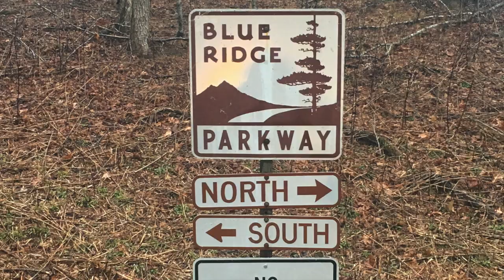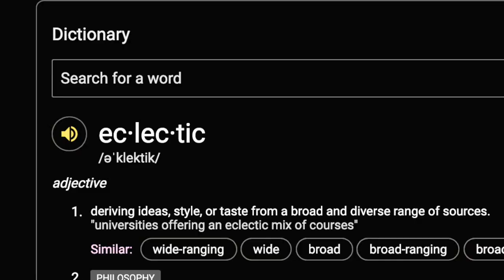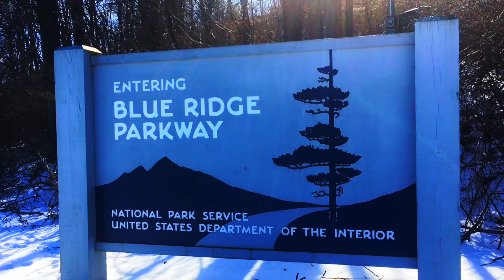Let me explain the problem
This video is about vlogmas part 2.
Connect with A Nose For Life